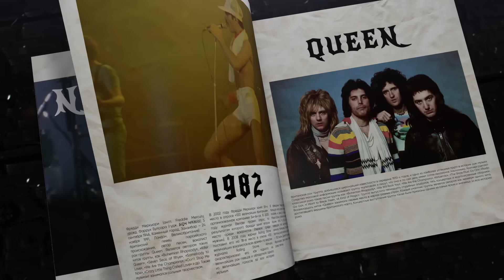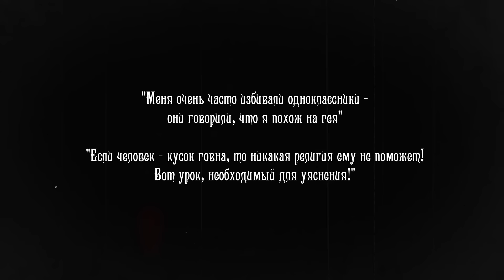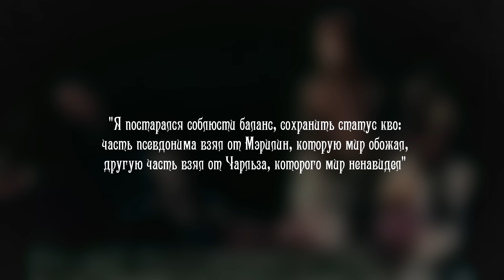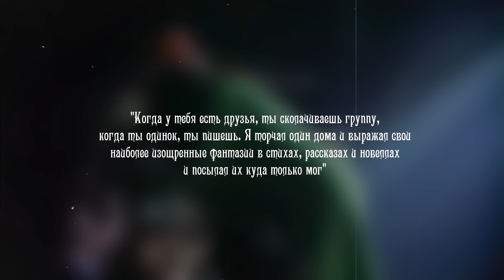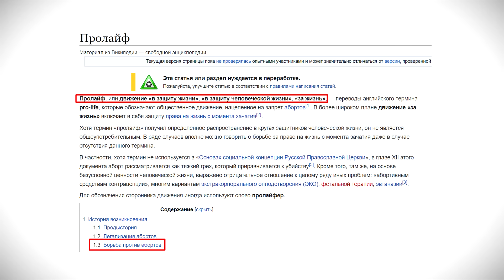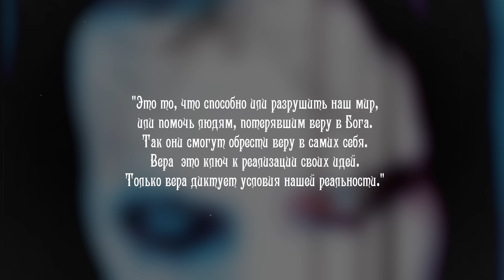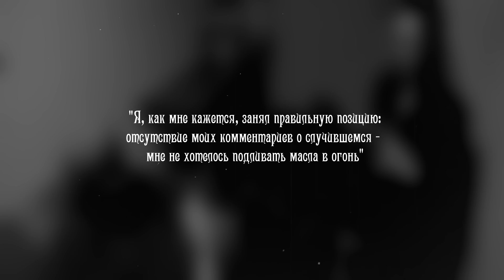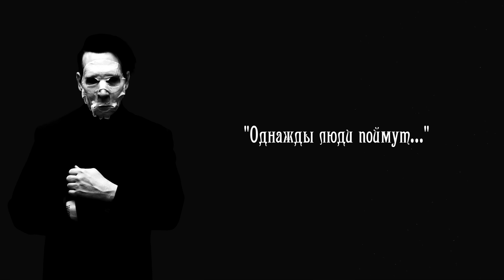Мэрилин Мэнсон («Marilyn Manson»). "Великий, ужасный, жертвующий" I «ПроРок»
В новом выпуске рубрики, посвященной биографии рок-музыкантов (rock music), Брайан Хью Уорнер более известный как Мэрилин Мэнсон - основатель и бессменный лидер рок-группы "Marilyn Manson").
Автор таких хитов как: Sweet dreams (Eurythmics cover), The Beautiful People, White Coma и не только. Выпустил трилогию альбомов, связанных единой концепцией ("Триптих"), состоящую из знаменитых альбомов: Antichrist Superstar, Mechanical Animals и Holy Wood (In the Shadow of the Valley of Death). Стал звездой скандала после печально известной стрельбы в школе Колумбайн. Человек, против которого, в определенный момент, выступили активисты, раскиданные по всем Соединенным Штатам Америки. Но так ли он ужасен на самом деле?

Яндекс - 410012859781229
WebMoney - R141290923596